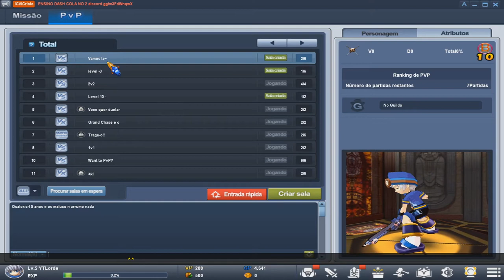Grand Chase Classic Mostrando um pouco Do Game